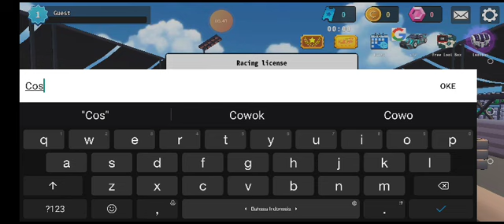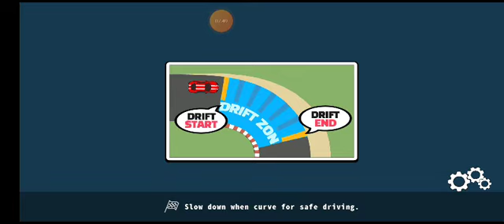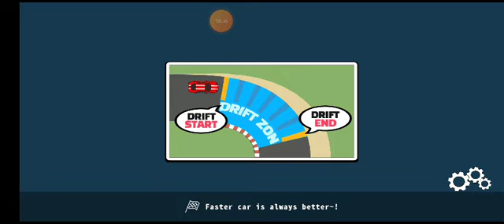NYOBAIN GAME DRIFT X CAR RACING DI POCO M4 PRO